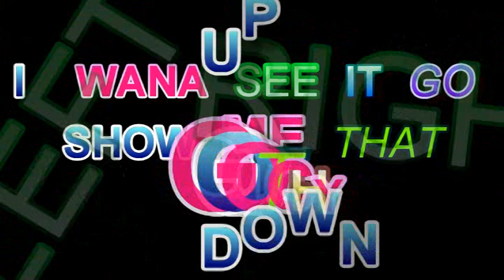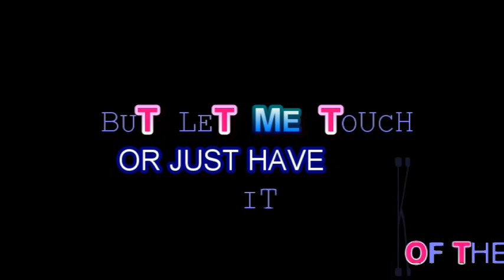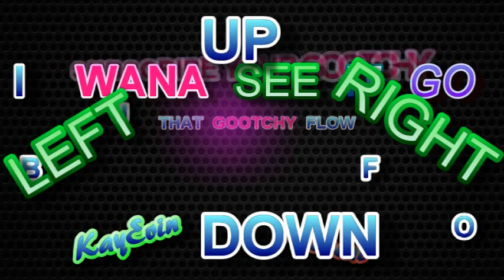KayEvin - The Gootchy Song (Lyrics Video/AudioBox Music ) 2012